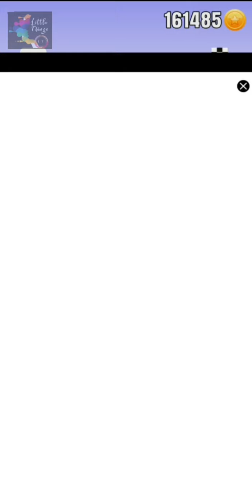Stack colors Gameplay | level 51 to 101 | FUNNIEST AND RELAXING GAME EVER | Record maker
This was really FUNNIEST RELAXING game ever I played...
This is the link of that game... you can also try this game and comment us your score and tell us about the game...

Here is the link of the game
STACK COLORS🔴🟠🟡🟢🔵🟣